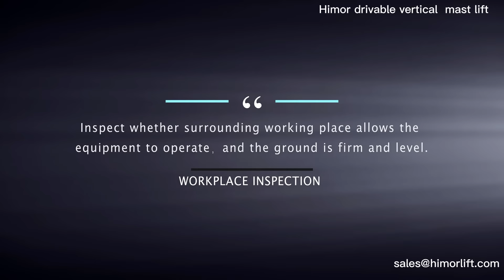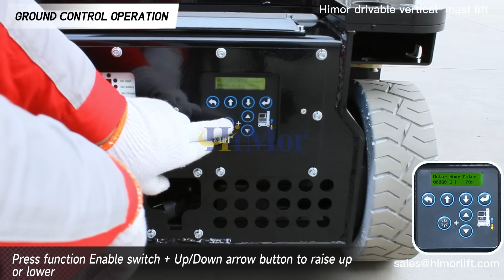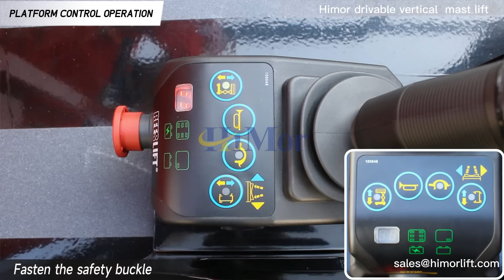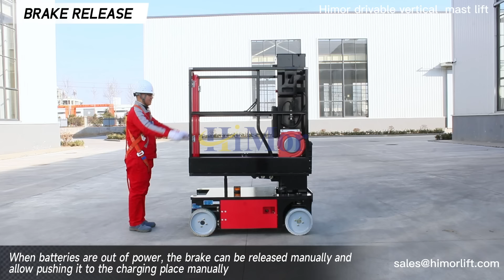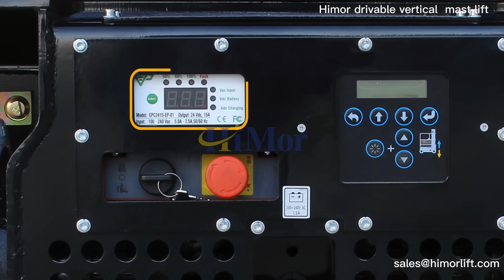Himor Drivable vertical mast lift--Compact single man lift for easy aerial work. (11ft to 19ft)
Himor Drivable vertical mast lift--Compact single man lift for easy aerial work. Jobs it can do are maintenance, troubleshooting, stock control and any other handling operations. Also it is extremely low maintenance.
Brand: Himor
Origin: China
Certification: CE
Platform height: 11ft to 19ft
Movement: self drive
Structure: compact size for narrow places.